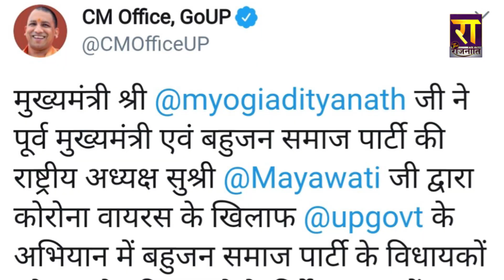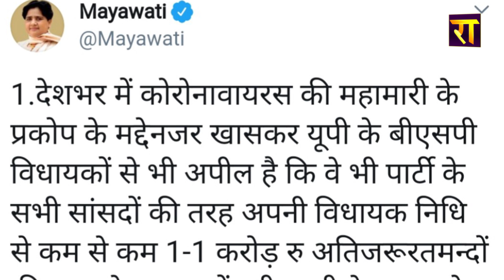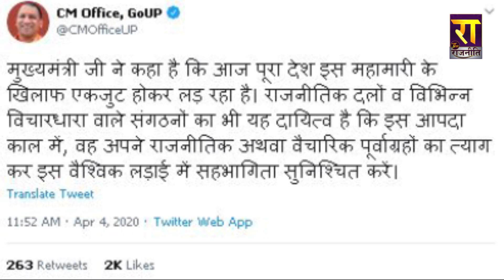जब सीएम Yogi Adityanath ने Mayawati को फोन कर कहा 'Thank You'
जब सीएम YogiAdityanath ने Mayawati को फोन कर कहा 'Thank You'